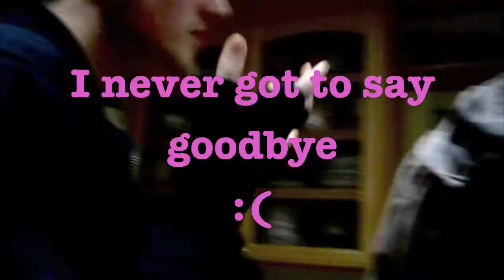Dear Jordan, Part the Second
Still Jordan Kress!